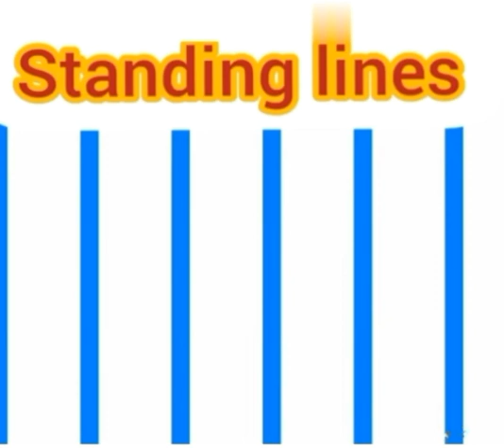Standing line for kids/ Introduction of standing line/ Standing line story.